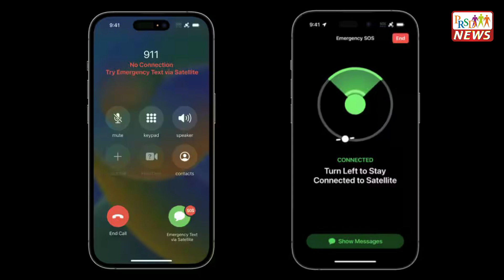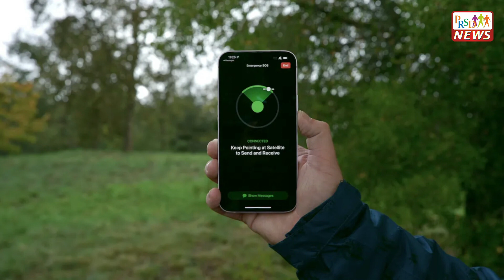सैटेलाइट कॉलिंग आने के बाद क्या बंद हो जाएंगे मोबाइल टावर? यहां जानें पूरी डिटेल्स